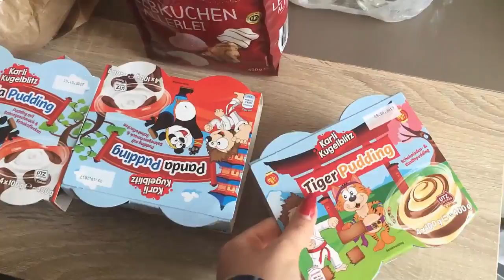Сходили за хлебушком